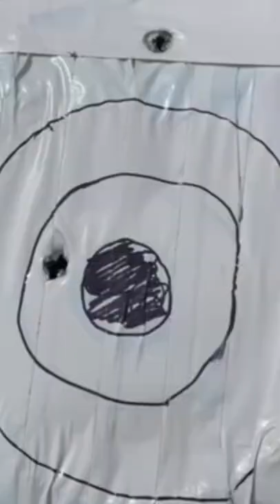Hunting Preparation Reaps a Harvest!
Preparation leads to a big buck harvest! The old Ithaca Deerslayer went to work in Western New York! coveyclanhunting land preparation